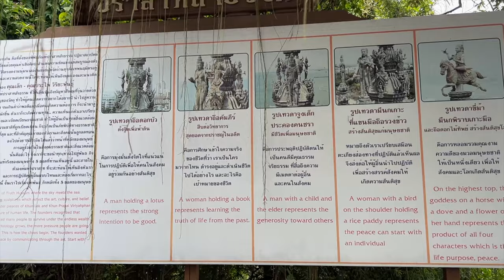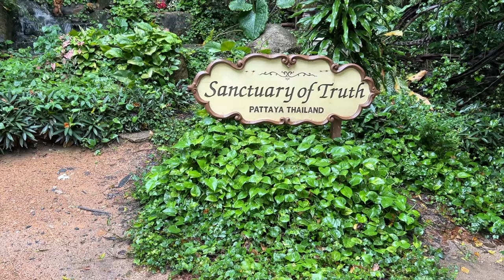Sanktuarium Prawdy to niesamowite miejsce w mieście Pattaya. Warto to zobaczyć bo jest wyjątkowe!